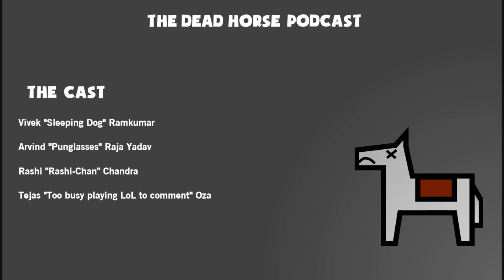Dead Horse Podcast Episode 32 - Unrest post-launch discussion